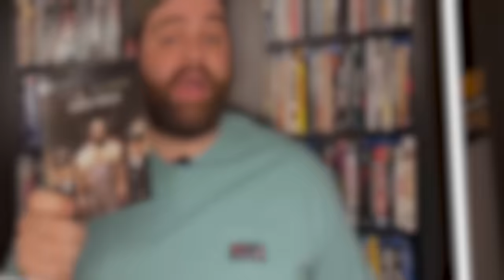Valuable Movies You Might Own in Your Blu-ray/DVD Collection!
Did you know that some movies on Blu-ray and DVD can be worth quite a bit of money!? Check your collections for these rare movies that could earn you some cash!

Sign-up For A FREE Amazon Prime Trial: